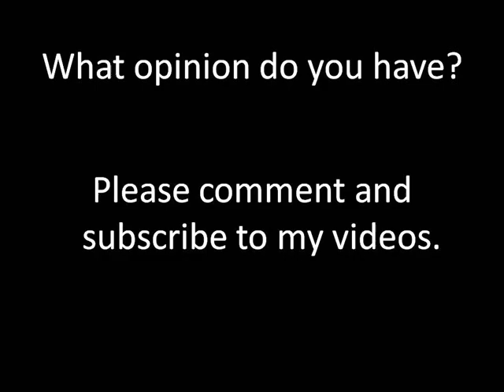Mark Pafford - Oil Drilling from the Military's perspective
On January 13 2010 the Florida Legislatures Military and Local Affairs Policy Committee met.  State Representative Mark Pafford (D-West Palm Beach) asked the commander of Eglin Air Force Base, Col. Bruce McClintock, what impact oil drilling and exploration off Floridas Gulf Coast would have on United States Air Force operations in Florida.  This clip from the meeting is informative and clearly explains the risks associated with oil drilling off Floridas coast. Two other people shared their comments.